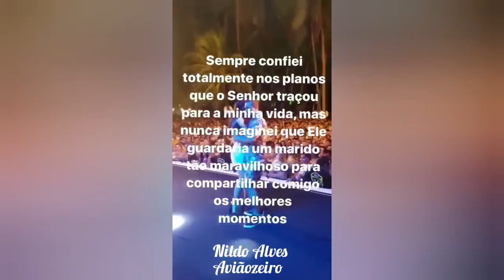😍Xand Avião | Bloquinho no Bosque ao vivo 2018 Fortaleza/CE